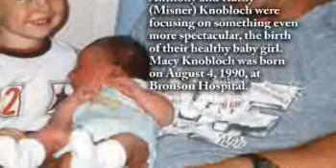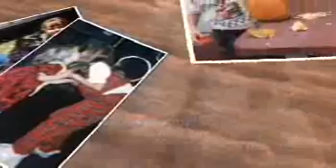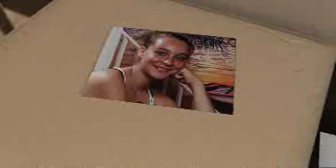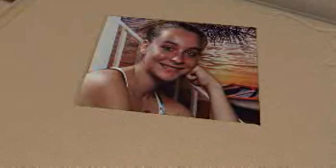Macy Knobloch - Life Story Digital Film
Life Story Funeral Homes present the life of Macy Knobloch of Plainwell, MI. To read the obituary of Macy Knobloch, to read the full Life Story, or to leave a memory or comment, please